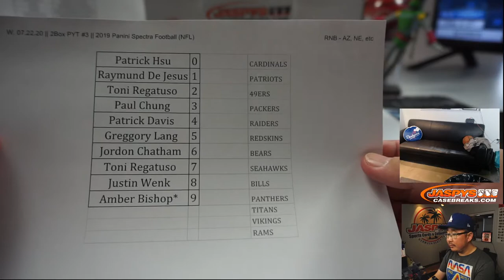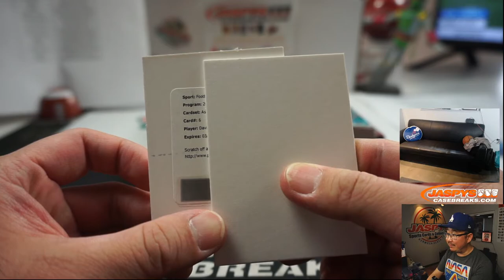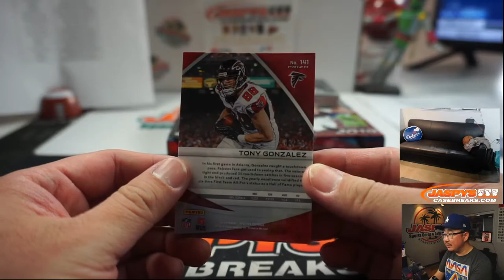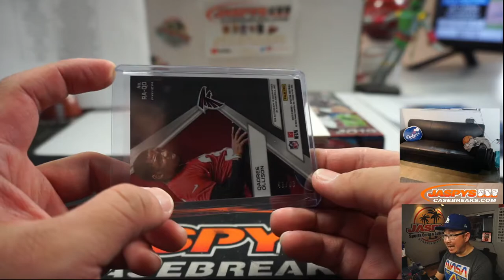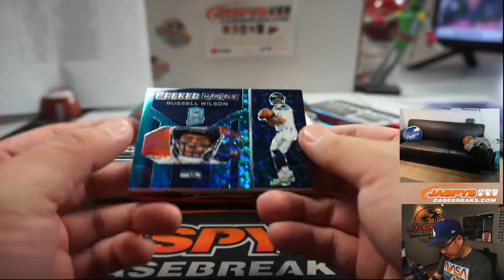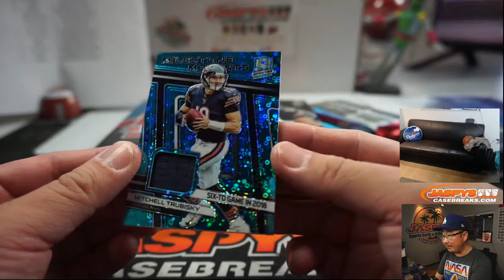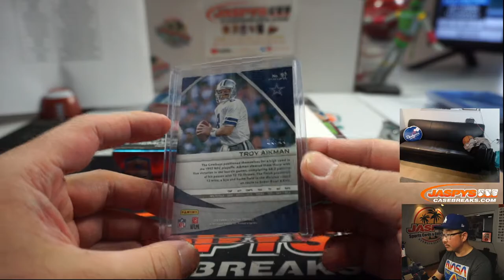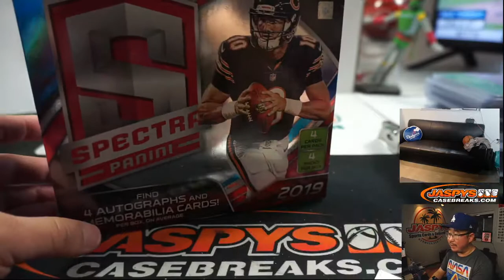W, 07.22.20 || 2Box PYT #3 || 2019 Panini Spectra Football (NFL)